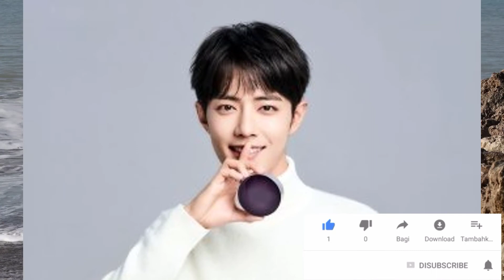因撞臉肖戰而走紅後 ! 他吸粉43萬 ! 還半路出家進軍影視圈 - 俊朗 - 娛樂新聞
因撞臉肖戰而走紅後 ! 他吸粉43萬 ! 還半路出家進軍影視圈 - 俊朗 - 娛樂新聞, 非常感謝.